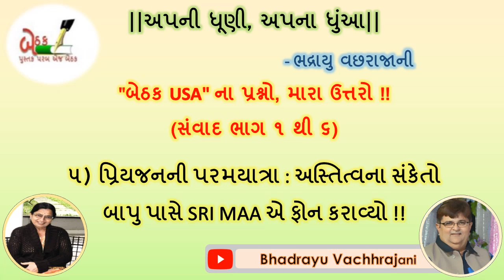|| અપની ધૂણી,અપના ધુંઆ || - ભદ્રાયુ વછરાજાની (ભાગ - ૫) :: પ્રિયજનની પરમયાત્રા : અસ્તિત્વના સંકેતો :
બાપુ પાસે SRI MAA એ ફોન કરાવ્યો !!
"બેઠક USA" ના પ્રશ્નો, મારા ઉત્તરો !! (સંવાદ ભાગ ૧ થી ૬)
મને મારી વાતો કરવી ગમતી નથી, પણ "બેઠક USA" દ્વારા 'વ્યક્તિ એક, વ્યક્તિત્વ અનેક' શ્રેણીમાં પ્રજ્ઞા દાદભાવાળા અને જીગિશા પટેલે સંવાદમાં મારા વિશે ઘણું પૂછ્યું,,તેથી ભૂતકાળમાં સરી જવાયું.. તે ફરી ફરી સાંભળતાં લાગ્યું કે આ તો "અપની ધૂણી હૈ ઔર અપના હી ધુંઆ હૈ !"...ચાલો, ધૂમ્રશેરને અવકાશે વહેતી મૂકીએ.. ૧ થી ૬ ભાગમાં અસ્તિત્વએ જે કહેવડાવ્યું તે સહજ કહેવાયું તેથી તેનો સહજ સ્વીકાર પણ અસ્તિત્વ કરશે જ...
🙏 જય જગત 🙏
Bhadrayu Vachhrajani